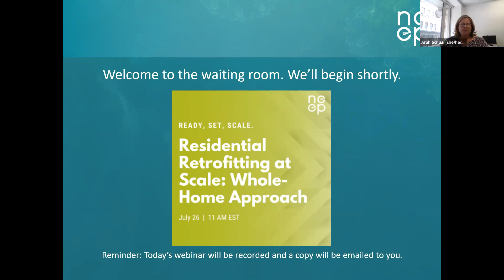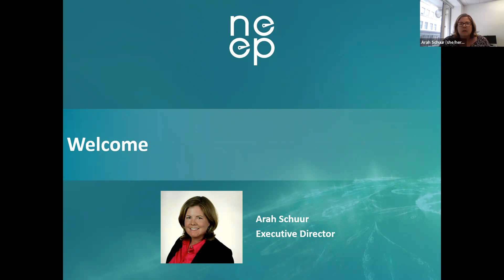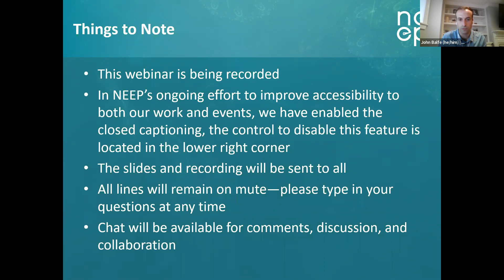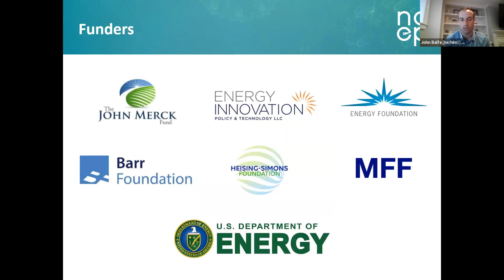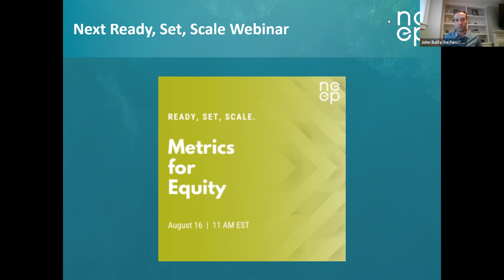Ready, Set, Scale. A NEEP Series: Residential Retrofitting at Scale: Whole-Home Approach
Whole home retrofit programs encompass a variety of energy and cost saving solutions that help improve a buildings' energy usage and meet climate goals. Join us to examine strong policies and regulations to address building emissions, market transformation for electric space and water heating, community-led solutions, and replicable program and business models for low-carbon retrofits, all with emphasis on workforce development and equity.